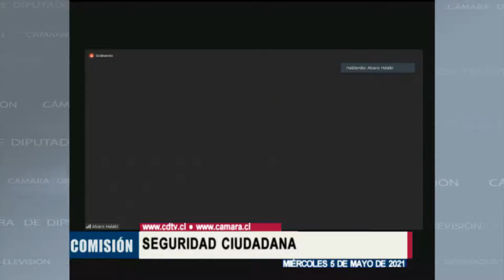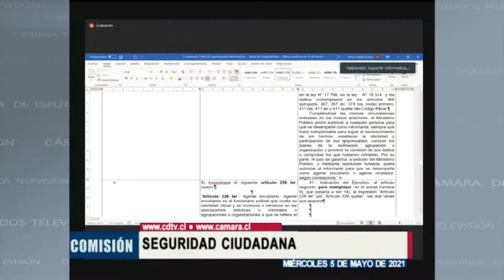Comisión de Seguridad Ciudadana / 5 mayo 2021